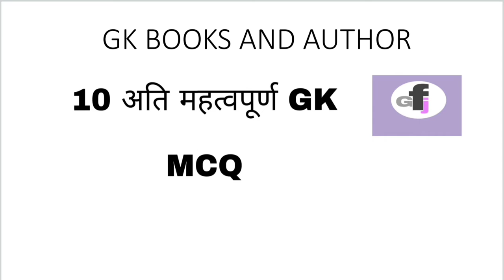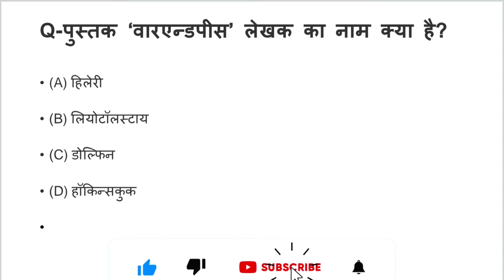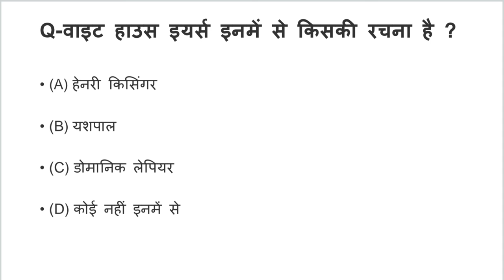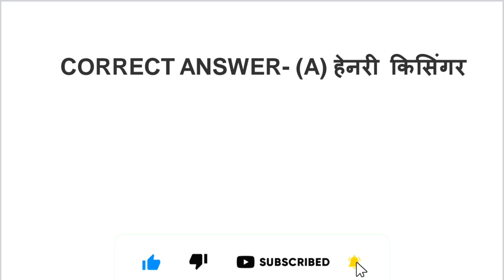gk for job|books and authors|gk question answer hindi|GKMCQ|GKQUIZE|SSC|CGL|SSC-GD|BANK|upsc|pcs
TOPIC- MODERN INDIAN HISTORY ||आधुनिक भारत का इतिहास

THIS VIDEO TAKEN FROM VARIOUS SOURCE-👇👇

GK
GK HINDI
GK QUIZZES
GKMCQ
GKQUESTION
GK WORLD
GENERAL KNOWLEDGE
VARIOUS WEBSITES
WIKIPEDIA
INDIA GK
SAMANYA GYAN